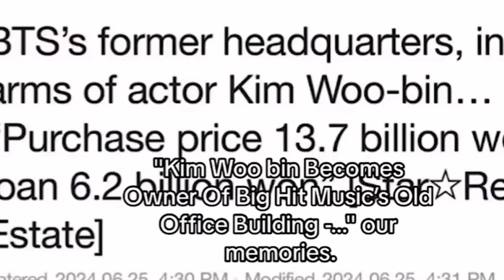Hybe Sold Out the old BTS Head Quarter, Know the Reason ?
So hey guys! I am Priya jha. I am here to inform you about BTS , Movies Review, K Drama Review. If not then you can move. These shorts and Videos Made by Priya jha.